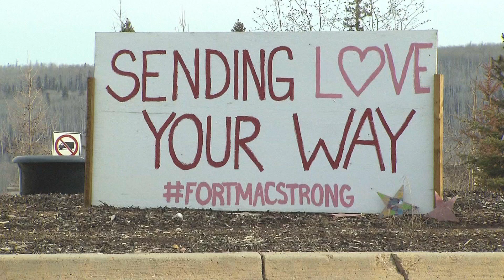One year later, some struggling to rebuild after Fort McMurray fire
One year later, about one-third of the structures destroyed in the Fort McMurray wildfire are being rebuilt. Some have found solace in the rebuild, but others are struggling to put their lives back together.